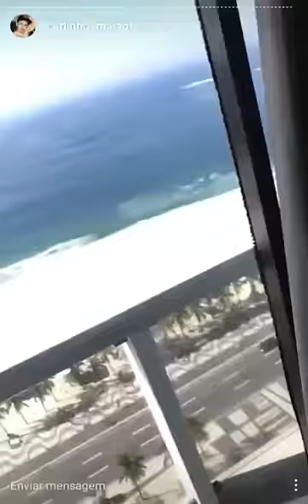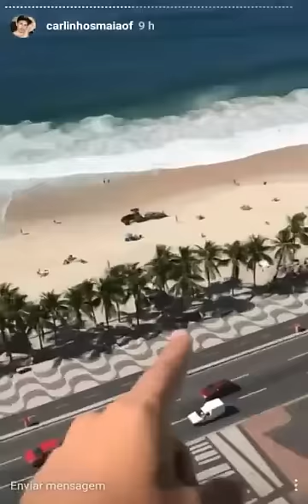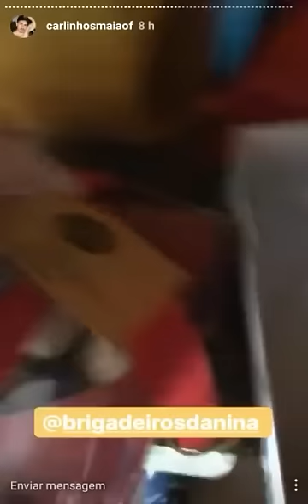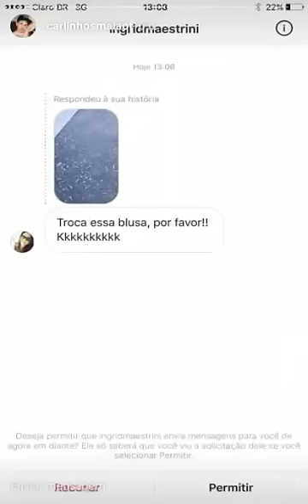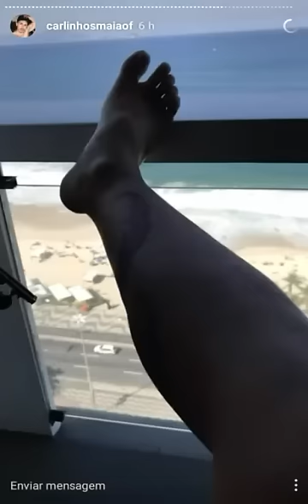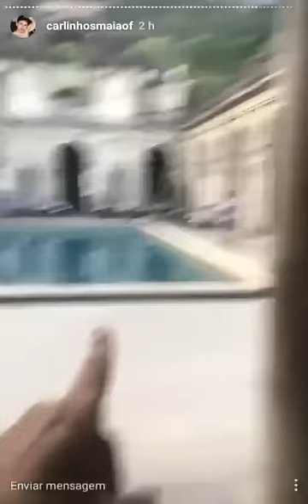CARLINHOS MAIA NO RIO DE JANEIRO